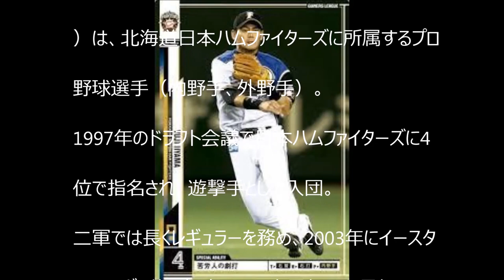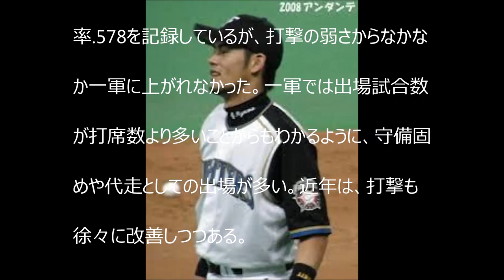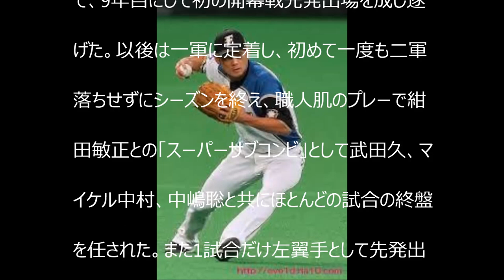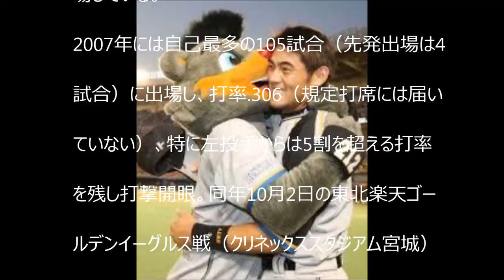飯山 裕志（いいやま ゆうじ ）は、北海道日本ハムファイターズに所属するプロ野球選手（内野手、外野手）。【dennou2015】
FANCL 無添加ホワイトニング　ローション
美白一カ月実感キット